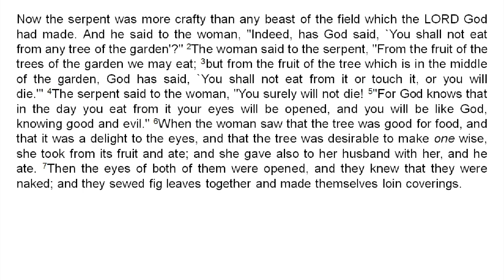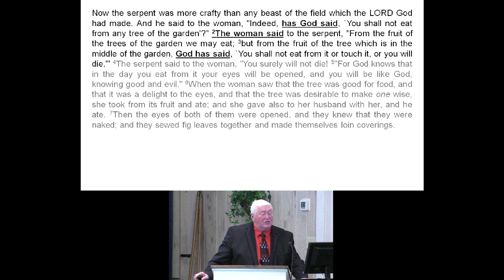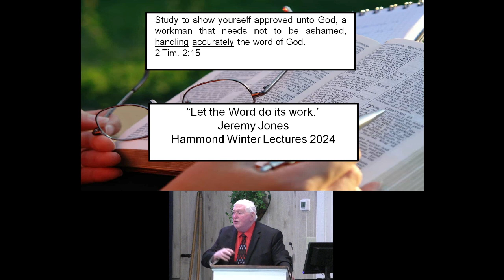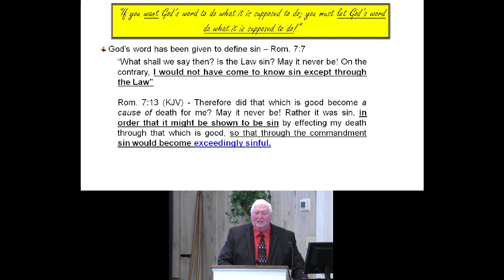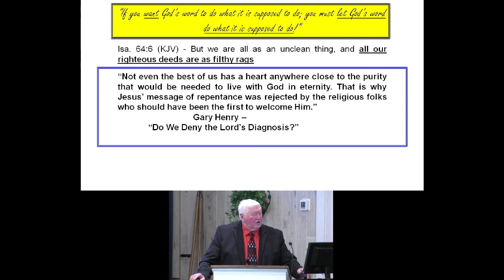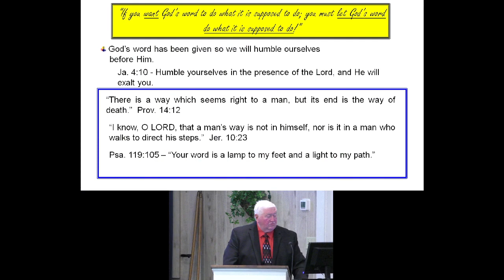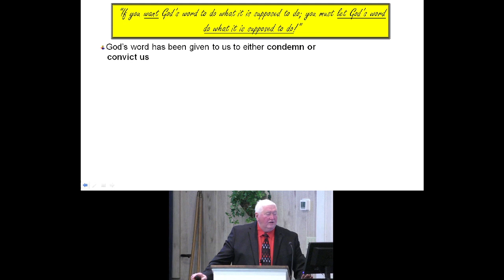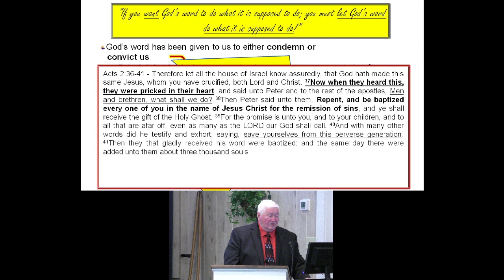Let God's word do what it needs to: by Bill White -Hammond Church of Christ-